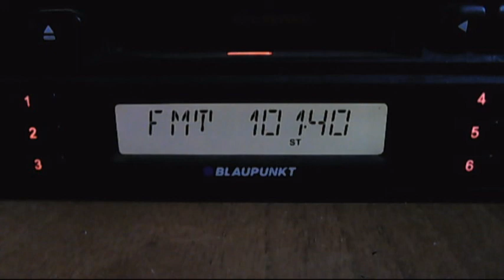fm dx horizont petrohan dx in bucharest 21:02